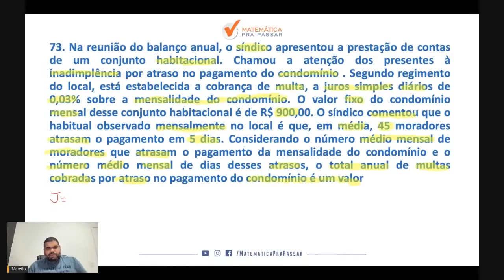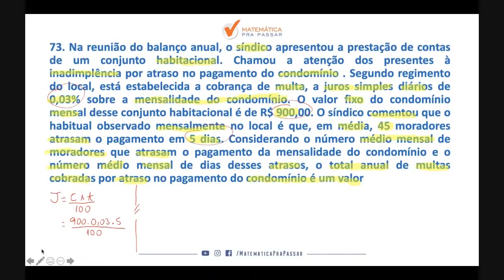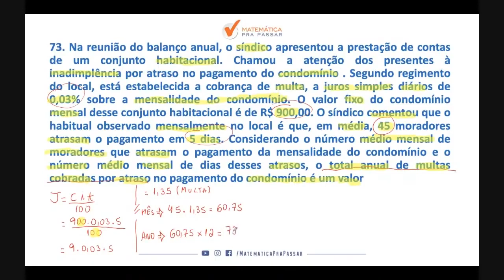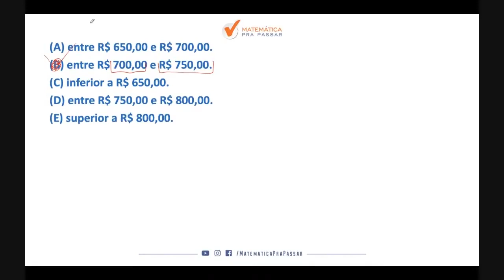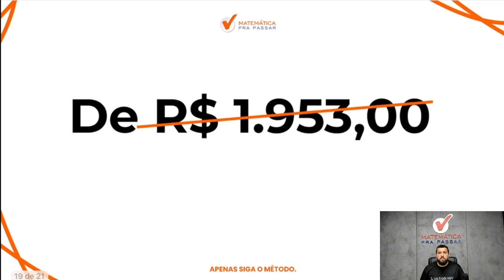Matemática para TJ SP | Não erre mais Juros simples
Você não sabe Matemática para TJ SP ?

Agora basta dar o play no vídeo e aprender com o Método MPP Matemática para TJ SP.